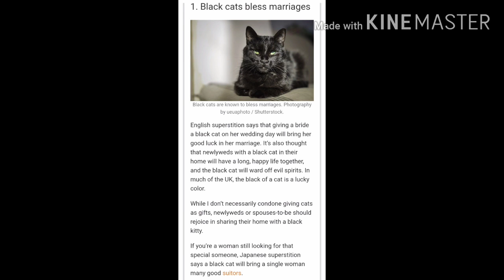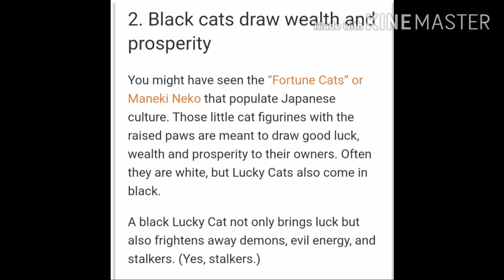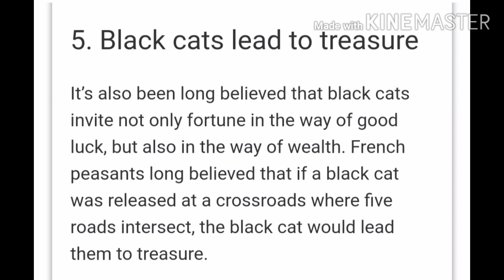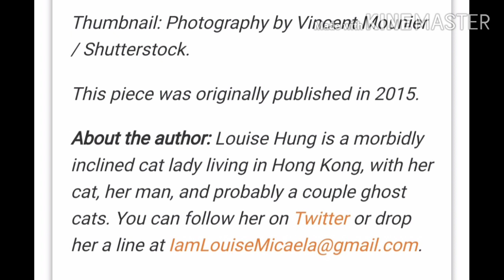Is It True that Black Cat brings Bad luck?